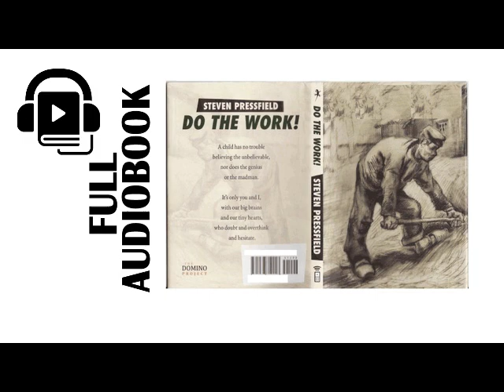Do the Work by Steven Pressfield | Full Audiobook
In "Do the Work" by acclaimed author Steven Pressfield, readers are taken on a transformative journey that demystifies the creative process and empowers them to overcome the barriers that stand between them and their goals. With a no-nonsense approach and a wealth of practical insights, Pressfield's book serves as a beacon of guidance for anyone seeking to bring their ideas to fruition.

Drawing upon his vast experience as a writer and creative professional, Pressfield confronts the internal and external obstacles that often sabotage creative endeavors. He presents readers with a compelling blueprint to conquer resistance—the invisible force that feeds self-doubt, procrastination, and fear. Through concise, actionable advice, he encourages readers to silence the inner critic and embark on a path of inspired action.

Pressfield's philosophy revolves around the principle of "doing the work." He emphasizes the importance of showing up consistently, regardless of whether inspiration strikes or the conditions are ideal. He champions the value of pushing through resistance, persisting through challenges, and embracing failure as a necessary stepping stone on the road to success.

Filled with real-life anecdotes, relatable examples, and practical strategies, "Do the Work" equips readers with the tools to navigate the treacherous waters of creative expression. Whether you're an artist, entrepreneur, writer, or anyone seeking to make a meaningful impact, this book provides the guidance to break through creative blocks and transform ideas into tangible results.

Pressfield's candid and motivating prose serves as a powerful call to action. He dismantles the myth of the tortured artist and instead offers a path of discipline, commitment, and incremental progress. With each chapter, readers are encouraged to face their fears, embrace uncertainty, and cultivate the resilience needed to thrive in the face of adversity.

In a world where distractions are plentiful and self-doubt is all too common, "Do the Work" offers a refreshing and empowering perspective. It's a roadmap to becoming a more prolific and fulfilled creator, unearthing the potential that resides within every individual who dares to step out of their comfort zone and embrace the challenges of creation.

For those seeking to turn their aspirations into reality, "Do the Work" provides the insights and motivation to conquer resistance, silence doubt, and embark on a journey of meaningful accomplishment. Pressfield's words resonate with the truth that by doing the work, we have the power to transform our dreams into tangible achievements.